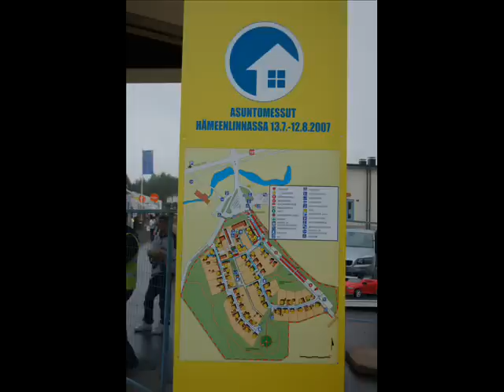Asuntomessut Hameenlinna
Finnish Housing fair in hämeenlinna.